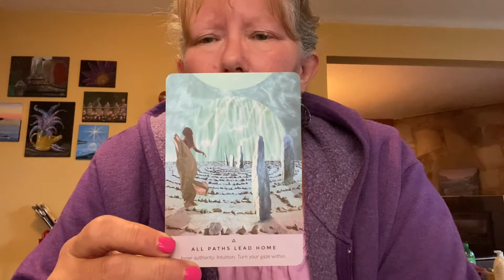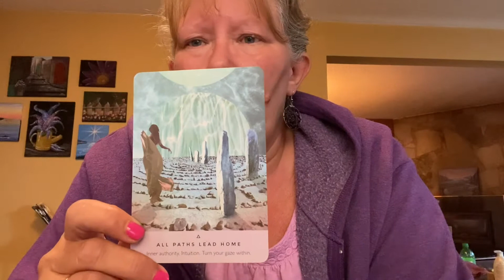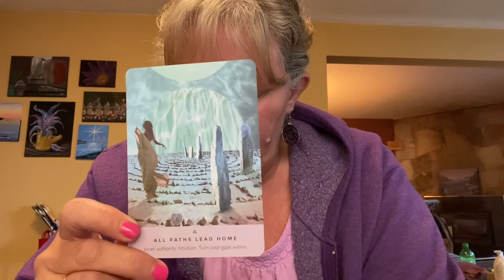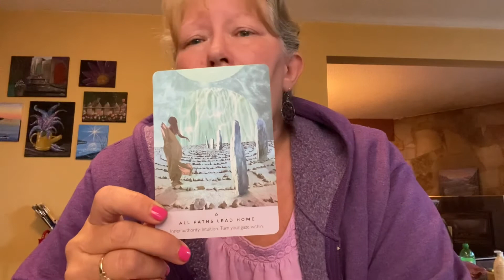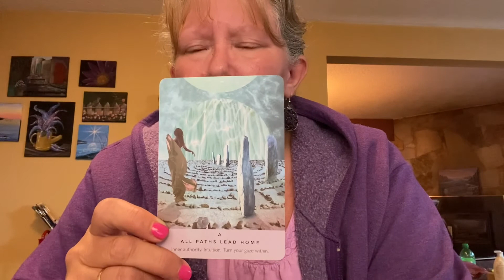For all the Empaths out there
All paths lead home. This is so important as we carry out our day. Always return to centre or home. Start your day meditating and connecting to your soul. This way it is not a chaotic start but a calm one. Then throughout the day as situations arise you can breathe and again return to centre. Your soul wants a relationship with you so begin building it❤️
Starseed oracle available at Amazon.